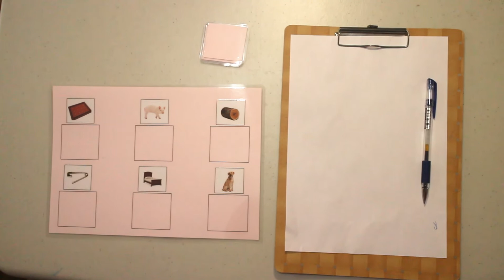Pink Series - Pink Picture Card